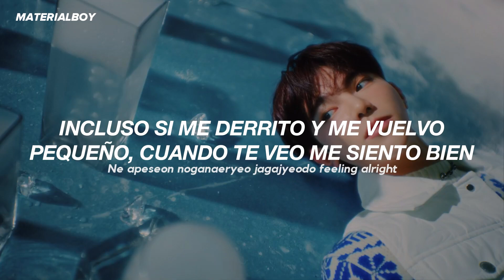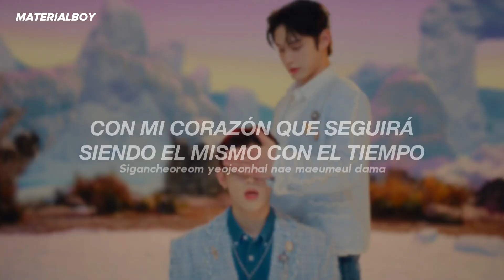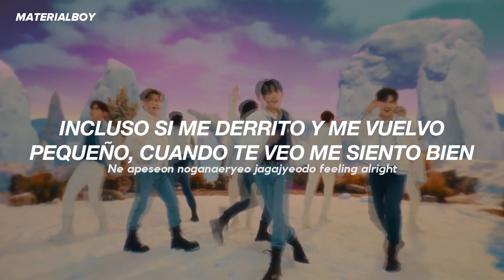ZEROBASEONE - MELTING POINT MV // Sub. Español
ZEROBASEONE - MELTING POINT (sub. español)
ZEROBASEONE - MELTING POINT (lyrics)